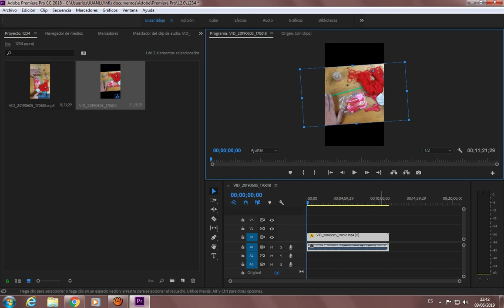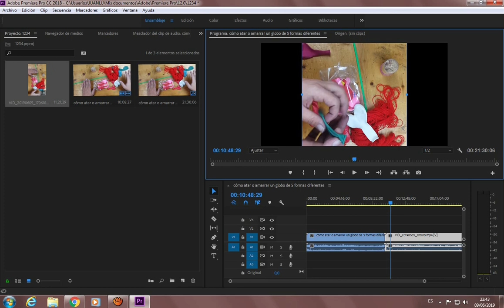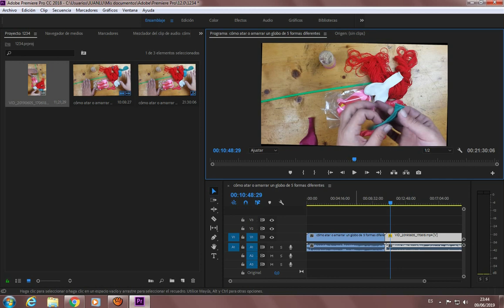cómo voltear un vídeo grabado en vertical a horizontal en Adobe Premiere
En este video podemos ver la sulucion para editar un video grabado en vertical para ponerlo en orizontal sin que nos recorte la imagen asi pues con este video podremos voltear el master de la linea del tiempo ademas del clip en adobe premier